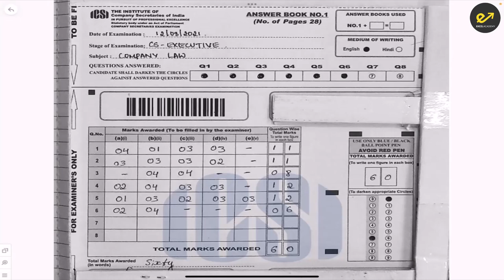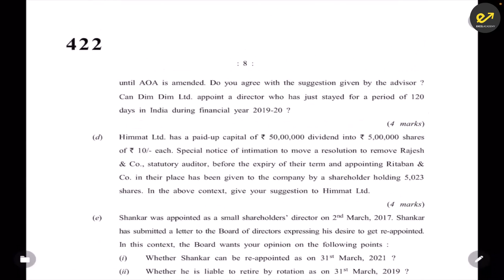Get Extra Marks in CS Executive Exams : Company Law Analysis of Answer Sheet to Score 60+ Marks